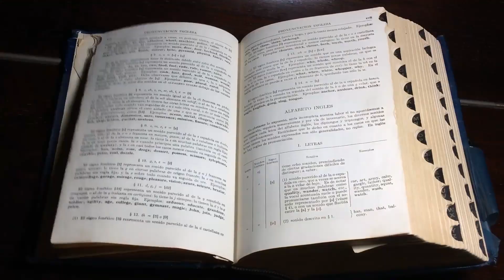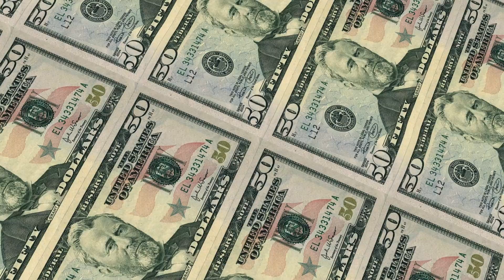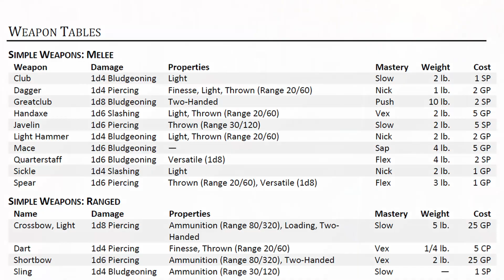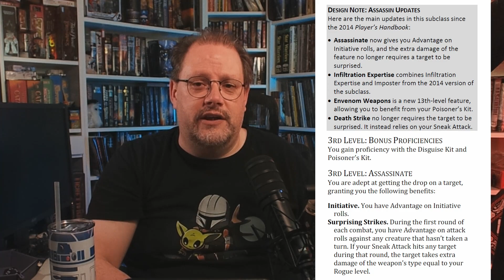What are you doing Step-Wizards?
Let’s chat about the Unearthed Arcana 6 that was released by WotC. I’ll be honest, it’s lackluster and so much more could have been done. This is not a line-by-line analysis. For that check out D4 and DND Shorts vids.

Amazon Wishlist
Because why not follow me everywhere?
I am not sponsored, and I hope never to have to throw “ads” into my content.